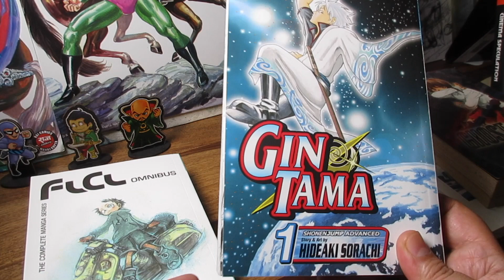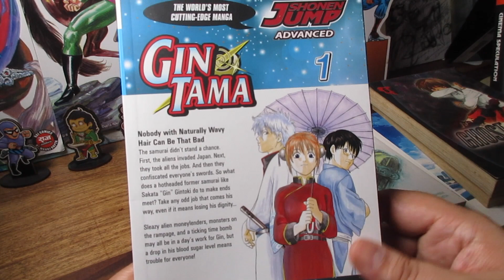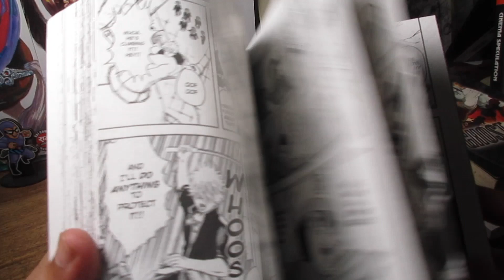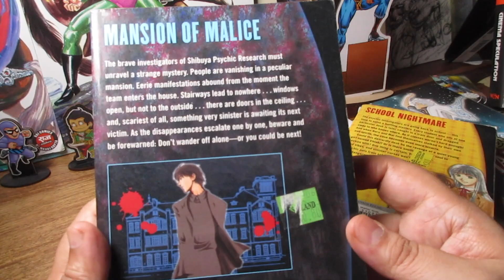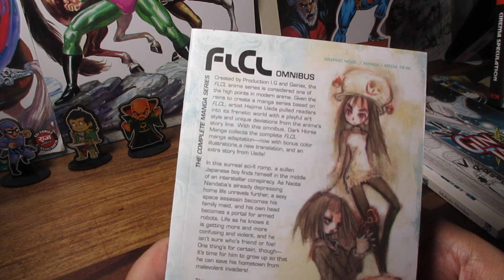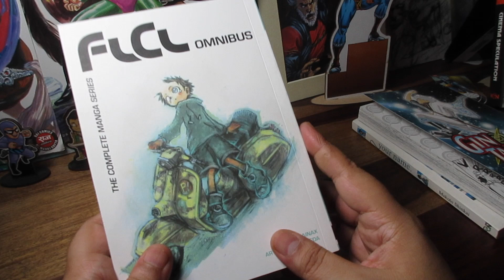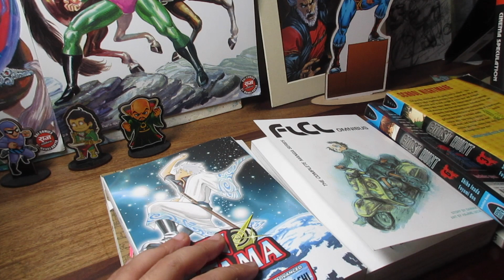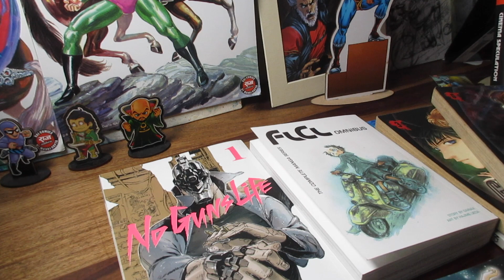My current Manga & Anime Obsessions|Gin Tama|FLCL Omnibus|Fruits Basket|No Guns Life|Ghost Hunt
GIN TAMA
It's samurai vs. aliens!
The samurai didn't stand a chance. First, the aliens invaded Japan. Next, they took all the jobs. And then they confiscated everyone's swords. So what does a hotheaded former samurai like Gintoki Gin Sakata do to make ends meet? Take any odd job that comes his way, even if it means losing his dignity.

Nobody with Naturally Wavy Hair Can Be That Bad
Sleazy alien moneylenders, monsters on the rampage, and a ticking time bomb may all be in a day's work for Gin, but a drop in his blood sugar level means trouble for everyone!
About the Author: Hideaki Sorachi was born on May 25, 1979, and grew up in Hokkaido, Japan. His ongoing series, Gin Tama, became a huge hit when it began running in the pages of Japan's Weekly Shonen Jump in 2004. A Gin Tama animated series followed soon after, premiering on Japanese TV in April 2006. Sorachi made his manga debut with the one-shot story Dandelion, which is included in volume 1 of the Gin Tama graphic novels.

GHOST HUNT
Ghost Hunt, originally titled Akuryō Series, is a light novel series written by Fuyumi Ono. It follows the adventures of Shibuya Psychic Research as they investigate mysterious occurrences all over Japan with a team of other spiritualists and clever assistants.
The series was completed in September 2010 with the twelfth and final volume. The manga was licensed for an English-language release in North America by Del Rey Manga, which had released eleven volumes of the series. Ghost Hunt is licensed for release in the United Kingdom by Tanoshimi.

FLCL
The complete FLCL manga adaptation--now with bonus color illustrations and remastered story pages! In this surreal sci-fi romp, a sullen Japanese boy finds himself in the middle of an interstellar conspiracy. As his home life unravels, a sexy space assassin becomes his family maid, and his own head becomes a portal for armed robots. Life as he knows it is quickly falling apart, and Naota doesn't know who's friend or foe! One thing's for certain--he has to grow up quick and save his hometown, whether he wants to or not!
With Dark Horse's FLCL Omnibus, fans will not only get every chapter in Hajime Ueda's acclaimed FLCL adaptation, but this collection will also include revised story pages and over a dozen color FLCL illustrations by Ueda.
About the Author: Gainax is a Japanese anime studio famous for productions such as Gunbuster, The Wings of Honneamise, Nadia: The Secret of Blue Water, Neon Genesis Evangelion, Magical Shopping Arcade Abenobashi, FLCL, Gurren Lagann, and Panty & Stocking with Garterbelt, which have gone on to critical acclaim and commercial success, Evangelion has reportedly grossed over 150 billion yen, or approximately 1.2 billion USD.
Hajime Ueda is a manga artist, animator, and illustrator, and the creator of Q-Ko-Chan: The Earth Invader Girl. He also adapted FLCL into manga and is known for his distinctive illustration style.

NO GUNS LIFE …dystopian cyberpunk a la COLORLESS

No Guns Life is a Japanese manga series written and illustrated by Tasuku Karasuma. It was serialized in Shueisha's seinen manga magazine Ultra Jump from September 2014 to September 2021, with its chapters collected in thirteen tankōbon volumes. An anime television series adaptation has been produced by Madhouse.

ANIME
Hells Paradise- 9 episodes- NETFLIX

Fruits Basket- ANIMAX